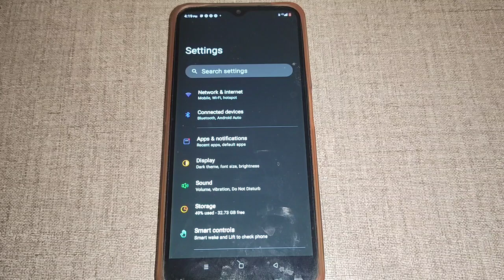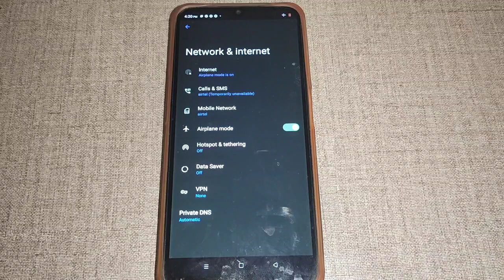airplane mode on off kaise kare realme c11, realme c11 me airplane mode on off kaise kare